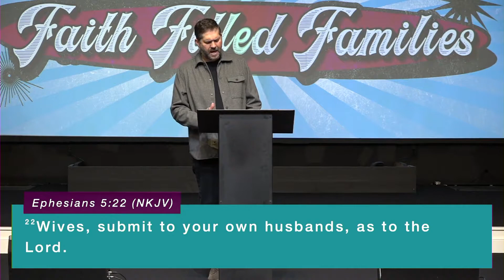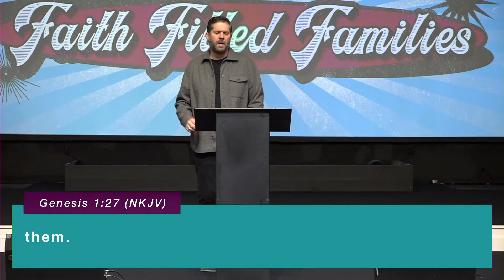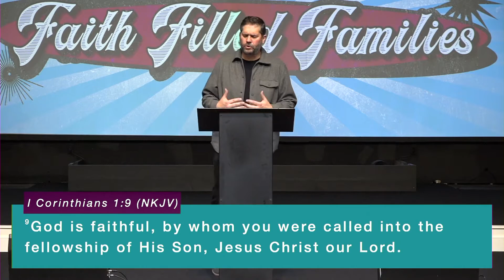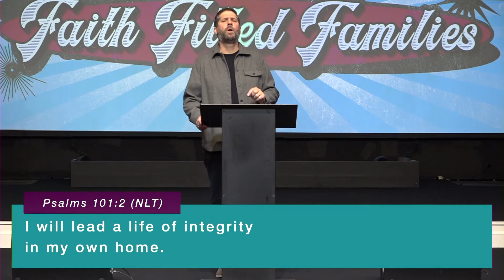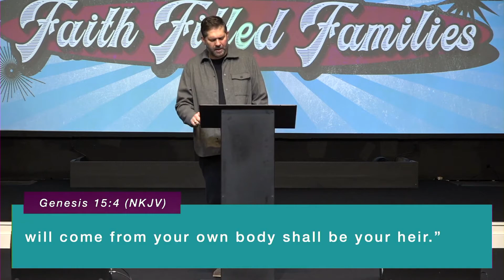Faith Filled Families | Part 3 | Pastor Tod Delay